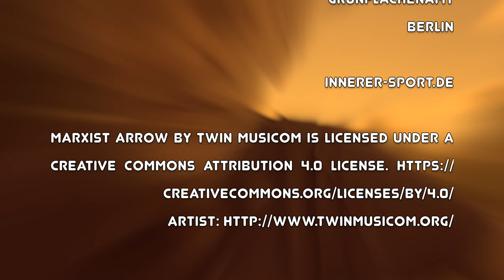"Pipa Atem" Sen-QiGong,de Session No73 german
Dank an:
- Sen's PatronInen
- Berliner Grünflächenamt
- Innerer-sport.de

- Sen-Ewe.de               2022